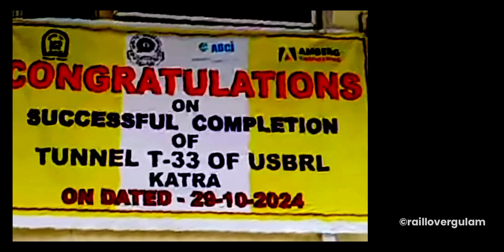T1 TUNNEL FINALLY READY- कश्मीर मे जशन का माहौल🔥USBRL PROJECT UPDATE 📍Jammu to Srinagar Direct Train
t1 tunnel,
t1 tunnel update,
tunnel t1,
tunnel t1 update,
tunnel t1 usbrl update,
tunnel t1 usbrl,
usbrl tunnel t1,
usbrl tunnel t1 update,
usbrl t1 tunnel update,
usbrl t1 tunnel,
delhi to kashmir train,
delhi to srinagar by train,
jammu to srinagar direct train,

jammu tawi vande bharat express,
delhi to kashmir vande bharat express,
chenab bridge,
katra banihal rail link update,
jammu srinagar vande bharat express,
delhi to srinagar by train vande bharat, express
dugga railway station,
sawalkote railway station,
usbrl project update,
usbrl tunnel t1,
usbrl trial,
usbrl crs,
usbrl vande bharat,
reasi railway station update,
jammu to srinagar,
usbrl project,
anji khad bridge,
chenab bridge,
katra banihal rail project update,